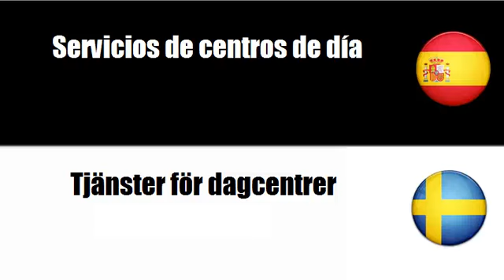Aprenda palavras em Sueco # Tema = Servicios de asistencia social